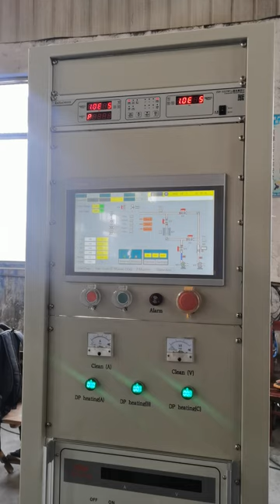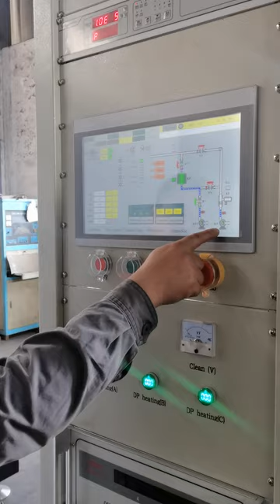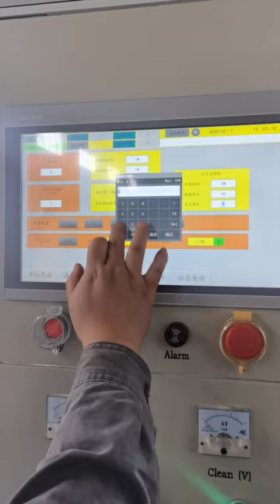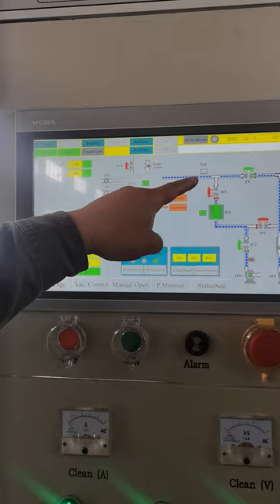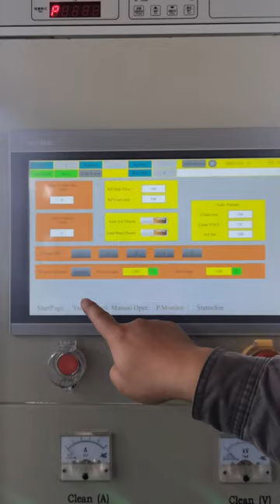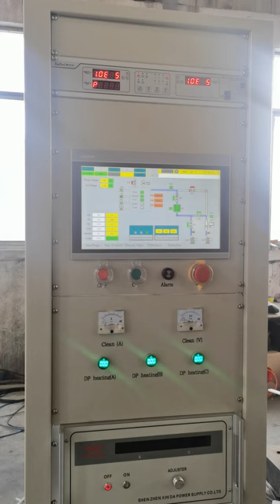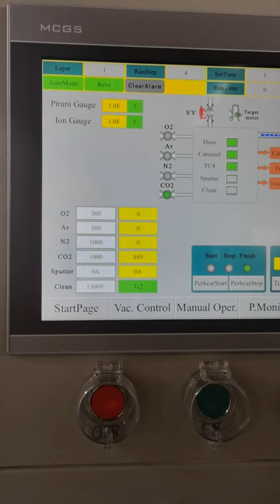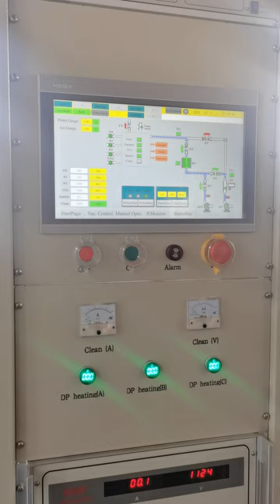Complete process of Automatic Control Board of Sputtering Machine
This is just a simulation for the bacuum coating process, that includes, diffusion pump heating up, vacuum pumping, high voltage cleaning, magnetron sputtering, loose vacuum.
So the setting time of diffusion pump heating up/stop heating is shortened in order to take this video.

1. We made the signals to the control board by manually.
2. There is no sputtering cathode to connect to the sputtering power source, so it is in short circuit status during the process.